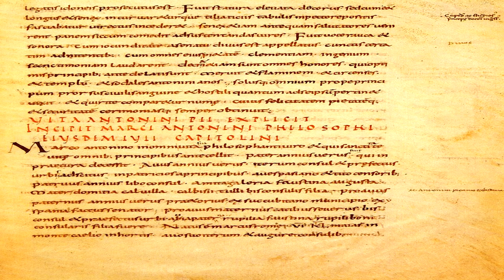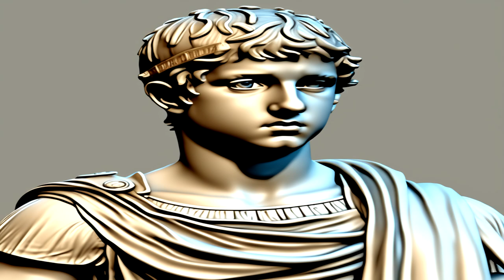El Peor Emperador De Roma ...Heliogábalo